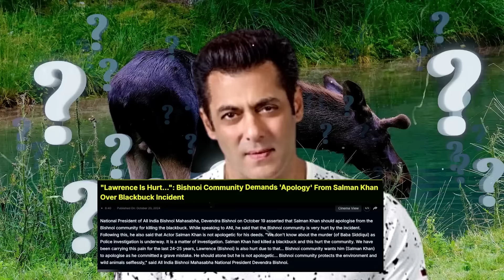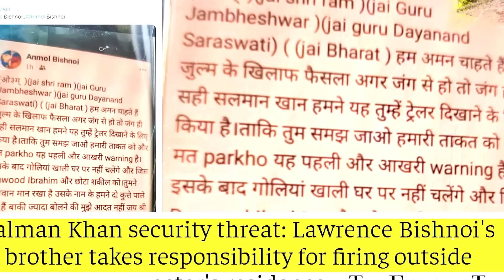Lawrence Bishnoi : 13 साल बाद बरी हुआ लॉरेंस बिश्नोई , Salman Khan की मुश्किलें बढ़ी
Salman से दूर रह तू ? | Sunny Deol stands strongly with Salman Khan amid Lawrence Bishnoi's warning

Salman से दूर रे तू ? | Sanjay Dutt stands strongly with Salman Khan amid Lawrence Bishnoi's warning

लॉरेंस बिश्नोई पर भड़के संजय दत्त | Sanjay Dutt gave statement about Lawrence Bishnoi & Salman Khan

लॉरेंस बिश्नोई पर भड़के गोविंदा | Govinda gave a statement about Lawrence Bishnoi and Salman Khan
लॉरेंस बिश्नोई सुधर जाओ | Sunny Deol gave a statement about Lawrence Bishnoi and Salman Khan

लॉरेंस बिश्नोई को गुस्से में क्या बोले संजय दत्त | Lawrence Bishnoi Vs Salman Khan | Baba Siddique

लॉरेंस बिश्नोई को क्या बोले संजय दत्त | sanjay dutt strongly supports salman khan | lawrence bishnoi